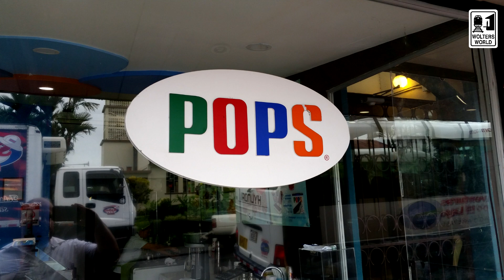Costa Rican Food: What to Eat in Costa Rica:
What to eat in Costa Rica, heading to Costa Rica and not sure what to expect to eat and drink? Well here we cover more than just rice and beans (which you will have a lot of in Costa Rica). We talk about Costa Rican snacks, breakfasts, and a whole lot more.
The food of Costa Rica
Filmed in Costa Rica
Copyright Mark Wolters 2020